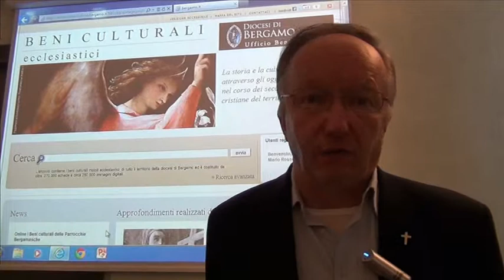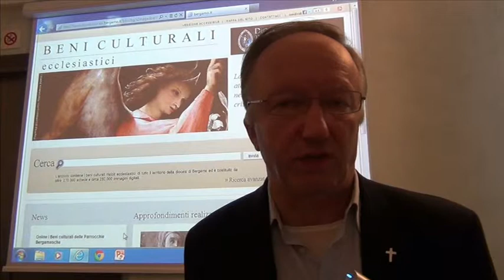Intervista Mons. Carrara, delegato vescovile diocesi BG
23 settembre 2011
Presentazione sito beni culturali diocesi di Bergamo
Intervista a Mons. Carrara, delegato vescovile per la comunicazione e la cultura della diocesi di bergamo